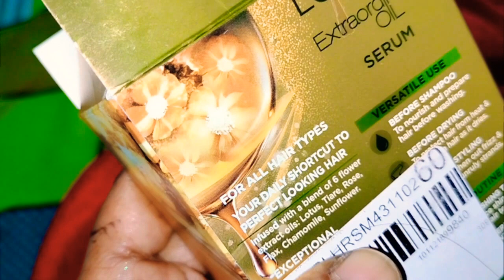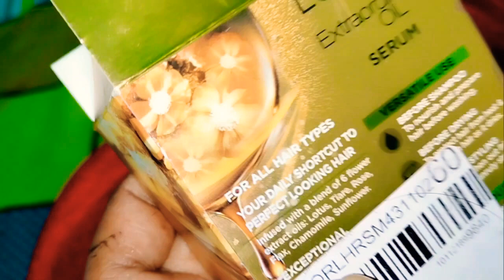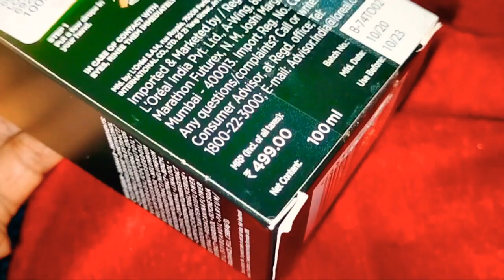ഇനി മുടി ഒരിക്കലും Frizzy ആയിരിക്കില്ല.... ഈ ഒരു Product ഉണ്ടെങ്കിൽ ഇനി style ആയി നടക്കാം ..... 😊😊😊🤩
വീഡിയോ ഇഷ്ടപെട്ടാൽ .

follow my,

L'Oréal Paris Extraordinary Oil Serum, 100 ml

L'Oreal Paris Extraordinary Oil Hair Serum for Women and Men, 100 ml

L'Oreal Paris Extraordinary Oil Serum (100 ml)